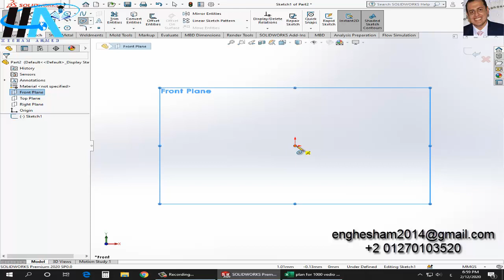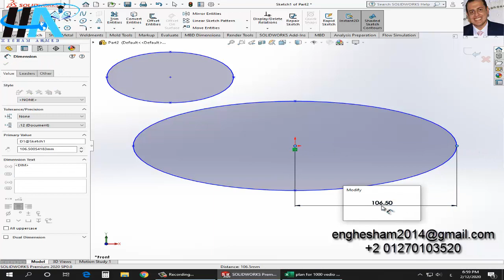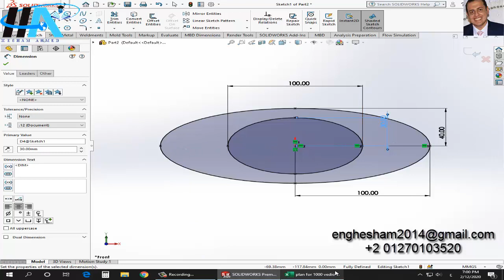Solidworks 2020 || 2D Sketch || 21- Ellipse on Solidworks || Eng: Hesham Ahmed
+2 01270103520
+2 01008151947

Solidworks 2020 || 2D Sketch || 4- Center Line on Solidworks || Eng: Hesham Ahmed